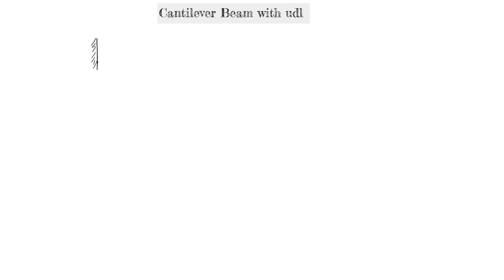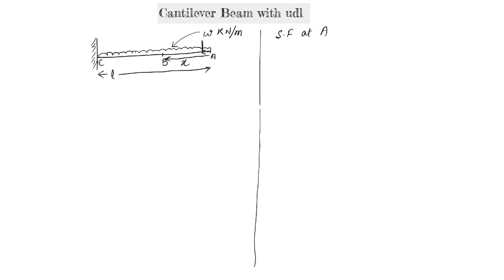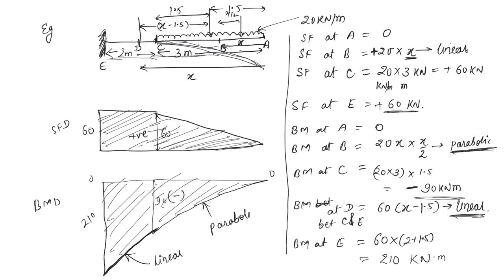24 # Cantilever Beam subjected to UDL | SFD-BMD | GATE | ESE | Vishal Sir